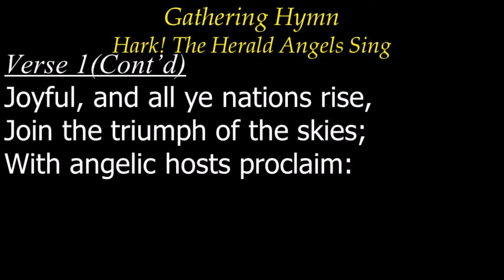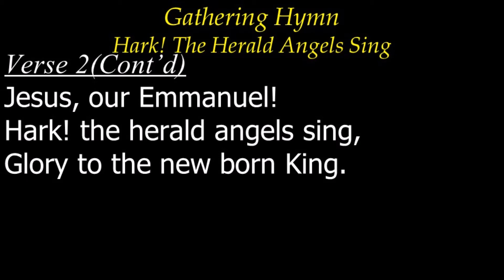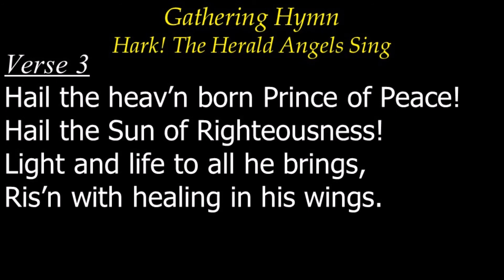Hark! The Herald Angels Sing 06Jan19